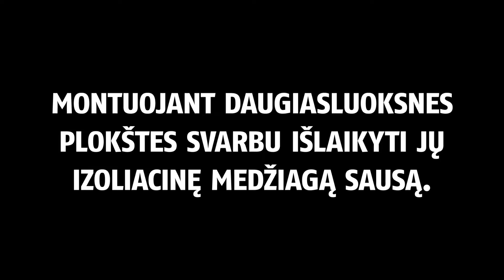Ruukki Rain Protect - Lithuania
Ruukki® Rain Protect is the solution for rain protection of sandwich panels during the installation phase.